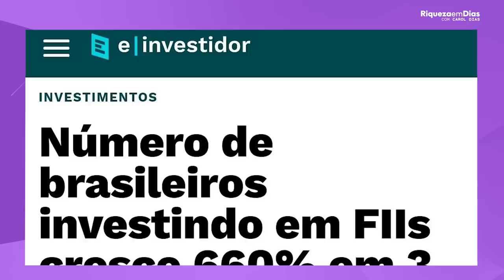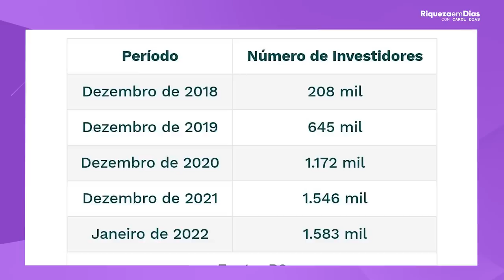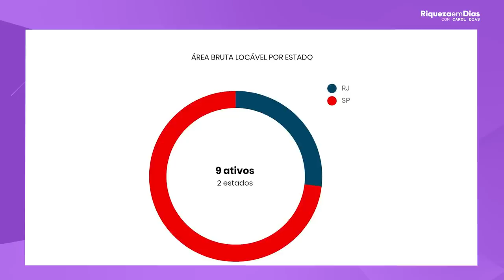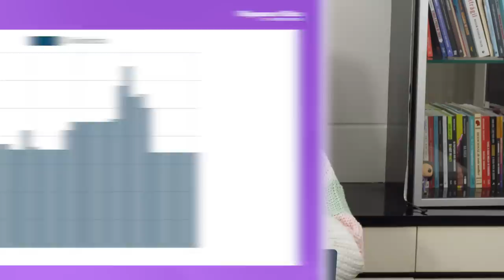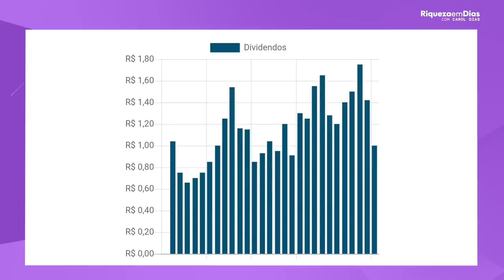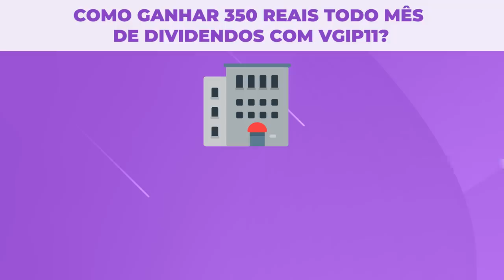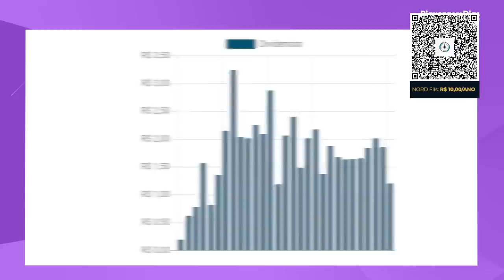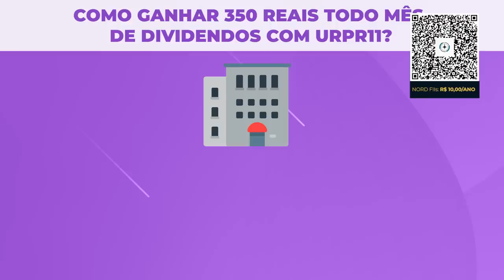DIVIDENDOS: COMO RECEBER R$350 DE DIVIDENDOS TODO MÊS COM FUNDOS IMOBILIARIOS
📲 NORD FIIS POR APENAS 10,00

R$350,00 você gostaria de receber esse valor todos os meses sem precisar fazer nada? Nesse vídeo eu trouxe alguns fundos imobiliários e com eles você pode receber R$350 REAIS todos os meses, quer saber como? Esse é o tema do nosso vídeo de HOJE

🎥 Nesse vídeo você vai ver:

00:00​ Tema do vídeo: DIVIDENDOS: COMO RECEBER R$350 DE DIVIDENDOS TODO MÊS COM FUNDOS IMOBILIARIOS
01:06 O que são fundos imobiliários
03:42 1°Fundo: VINO11
03:44 Sobre o fundo
05:46 Dividendos do fundo
06:15 Como ganhar R$350,00 todos os meses
06:48 2° Fundo: VGIP11
06:50 Sobre o fundo
07:50 Dividendos do fundo
08:50 Como ganhar R$350,00 todos os meses
10:22 3°Fundo: URPR11
10:23 Sobre o fundo
11:33 Dividendos do fundo
12:05 Como ganhar R$350,00 todos os meses